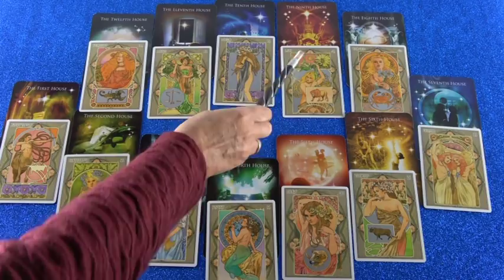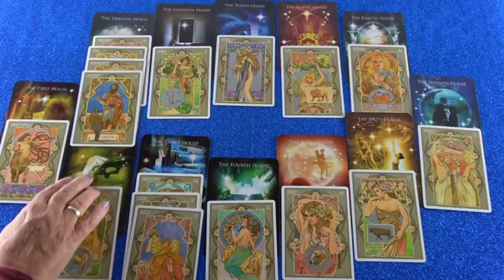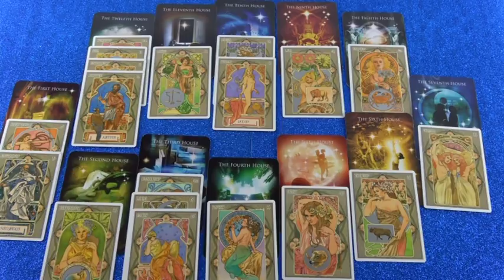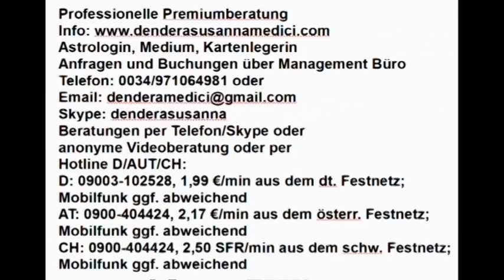Vedisches Tagehoroskop. 15.12.2018 (Samstag)